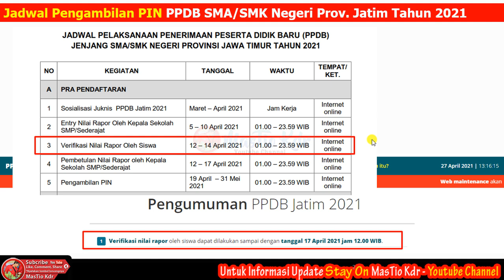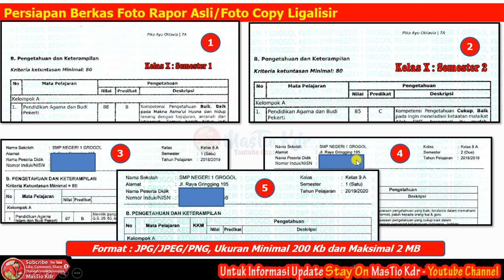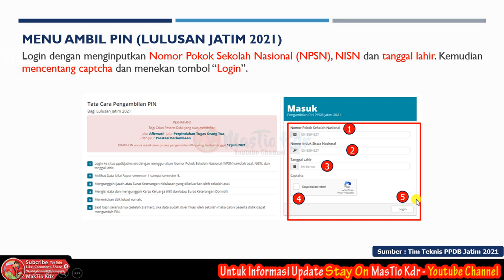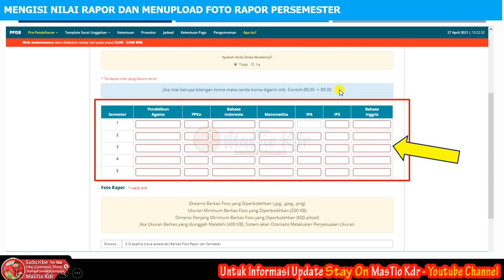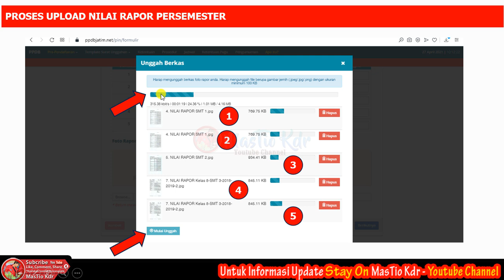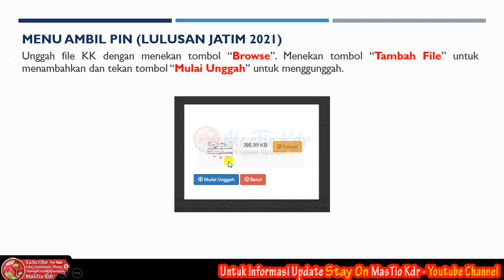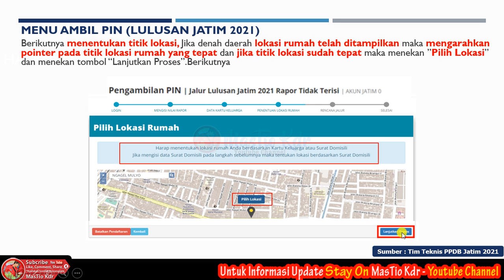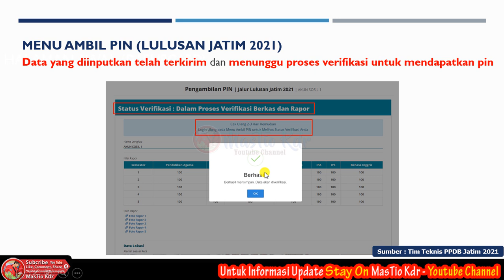Perpanjangan Waktu Verifikasi Raport Untuk Ambil PIN pada PPDB SMA/SMK Negeri Tahun 2021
**Update Per 26 April 2021**
**Silahkan Dishare Mungkin Ada Yang Membutuhkan**
**Berikut ini Tutorial dan Informasi terkait PPDB jenjang SMA/SMK Negeri Se-Jatim Tahun 2021**

Untuk mendapatkan **Update informasi terbaru** dari Kita.
Terimakasih.
**Yuk dishare Ke yang Lain**
**Indahnya Berbagi**